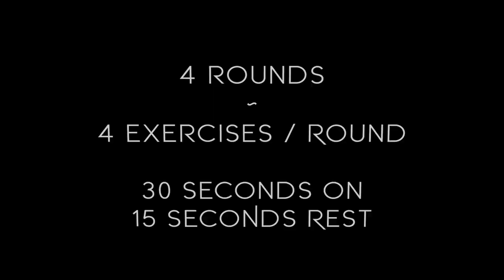8 Hybrid HIIT Exercises You Can Do Anywhere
8 Hybrid HIIT Exercises You Can Do Anywhere. This creative collection of Hiit exercises you can do anywhere will excite you and keep you asking for more.

If you loved this workout hit the "Like" button and tell us if you liked it! We're looking to do more like it, but first, we would love to hear from you. How much did you love these 8 Hybrid Hiit Exercises you can do anywhere?

💥💥 Todays Hybrid Hiit Instructor: 💥💥

💥💥 EQUIPMENT 💥💥